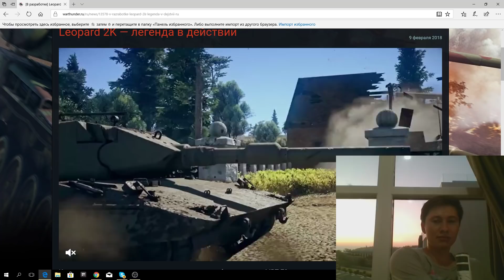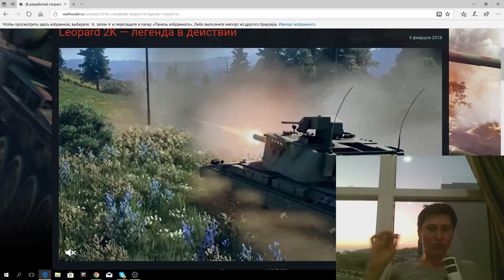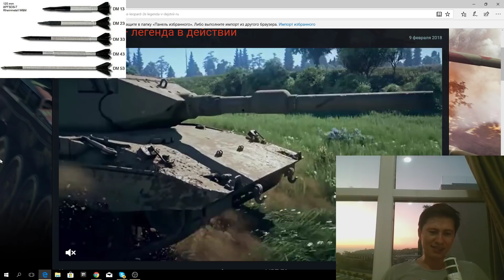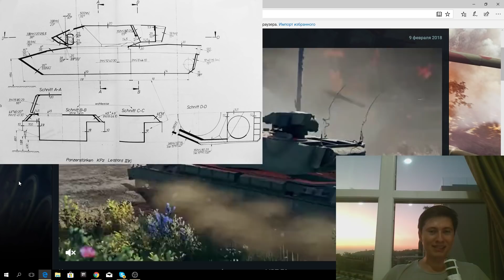Leopard 2k в War thunder с патчем 1.77! КОГО ЖДАТЬ ЕЩЁ?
Поддержать автора
Webmoney:
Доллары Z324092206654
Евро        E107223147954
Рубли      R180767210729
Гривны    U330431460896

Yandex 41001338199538